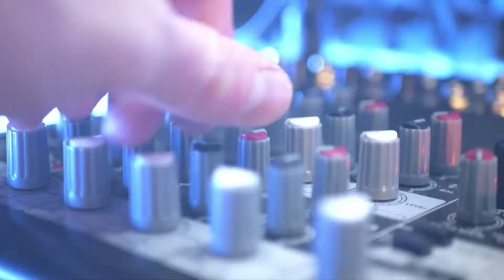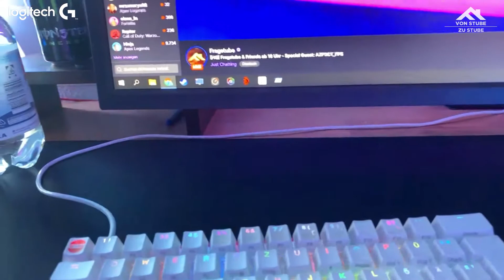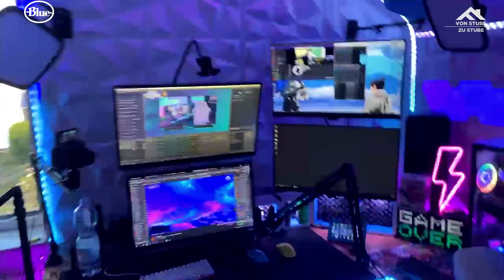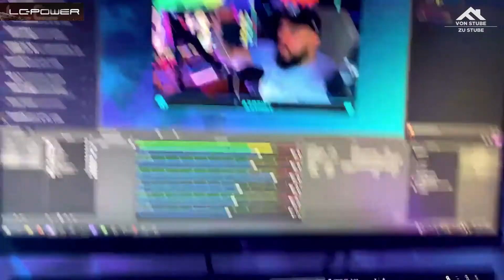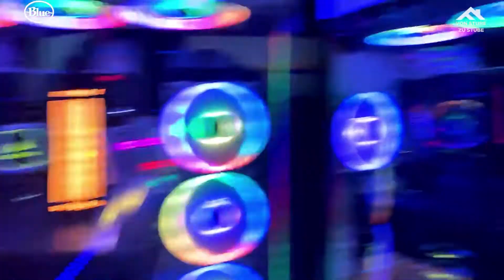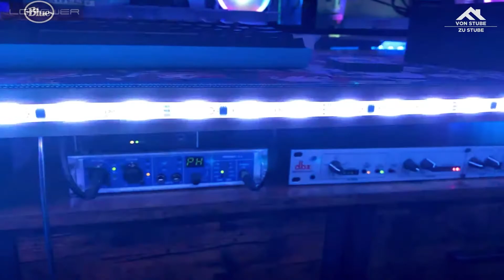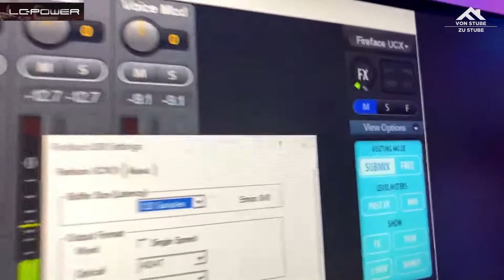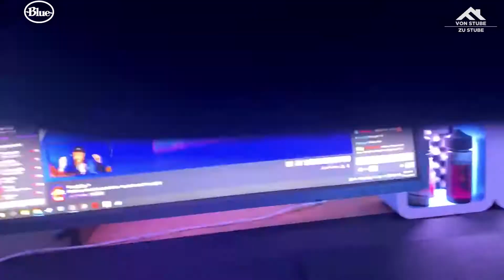Von Stube zu Stube - Folge2 mit AZP3CT_FPS - Das krasseste Streamer Setup EVER!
Streamer und Progamer zeigen ihre eigene Perspektive.

AZP3CT_FPS gibt uns einen exklusiven Einblick hinter die Kulissen und führt uns durch das wohl heißeste Streaming-Studio das TwitchDE zu bieten hat.

Wer ihm nicht folgt, ist selber Schuld ;)